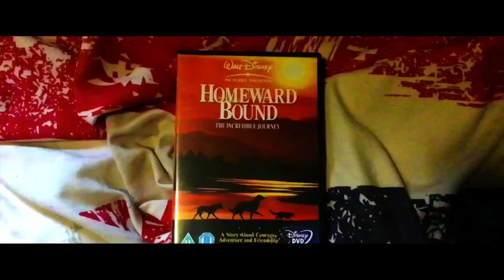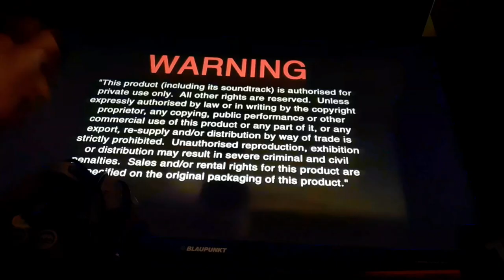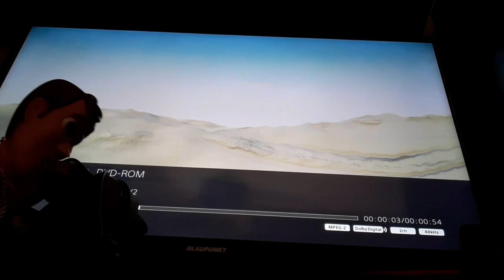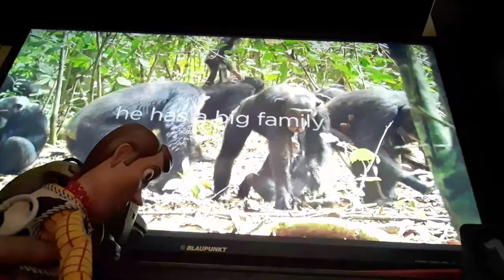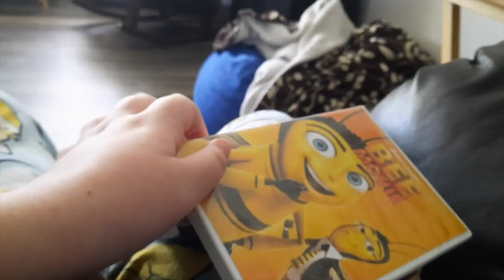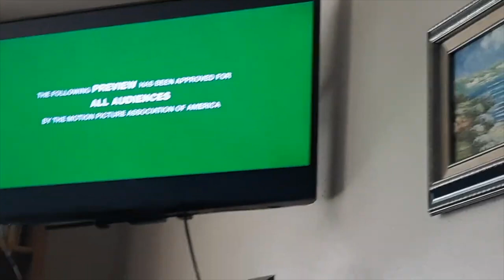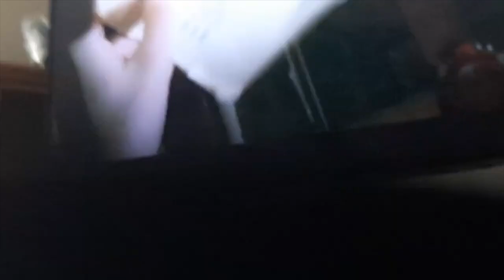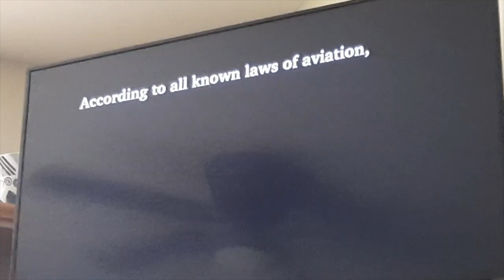An Opening Look | Lady and the Tramp and Bee Movie (ft.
Double bill, my bois!!

After a certain DVD fiasco with Woody, Hand attempts to start revenge of him / The Road Runner and Snoopy look at the opening of Bee Movie.

Special thanks to the Blú Penguin guy for contributing in this episode
(and DJLL Reacts for her cameo).

Lady and the Tramp is owned by Disney, and Bee Movie is owned by DreamWorks (trailers owned by both their respective company).